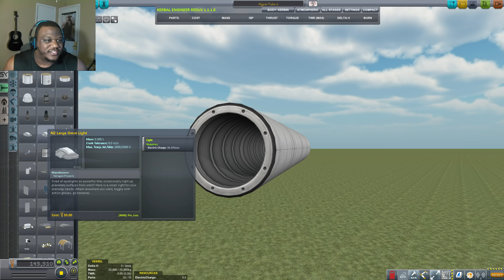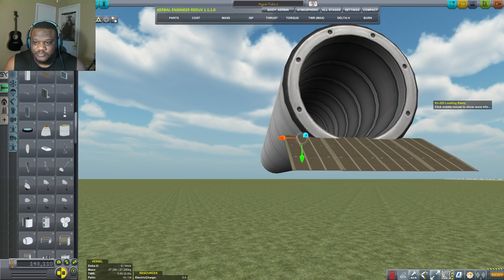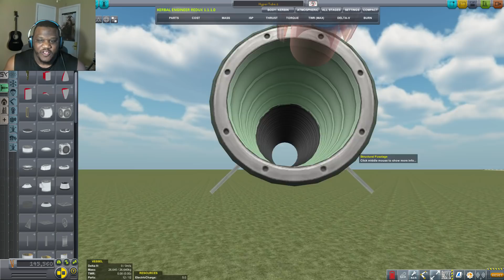Kerbal Space Program: Kerbal Hyperloop with Rockets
I finally get it all figured out! With Hangar Extender, Tweakscale and VesselMover we can make the most amazing things. This time, we have a tunnel that is a solid beast.